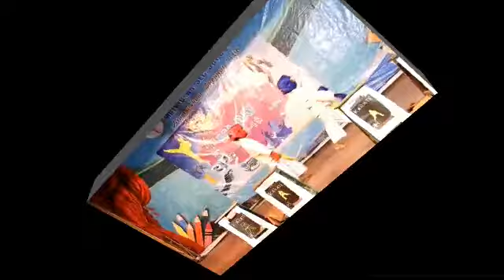ECA Day 2017-18 @ DTMHSS (Primary)